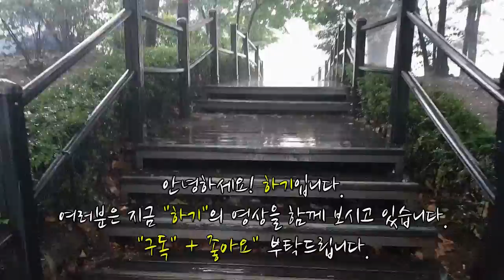뮤오리진2 흑기사 스킬트리 +녹스녹화설정법